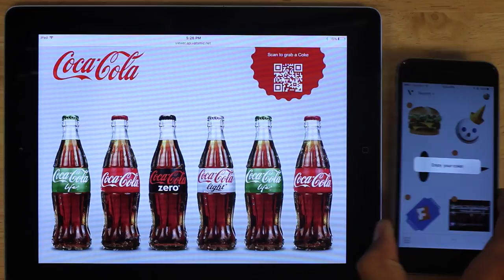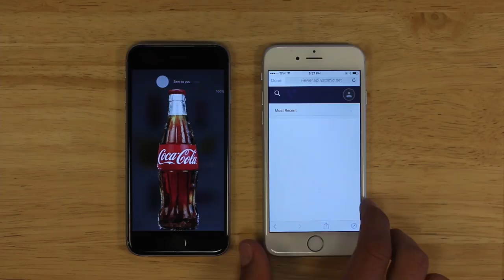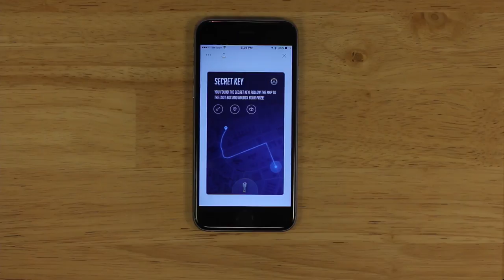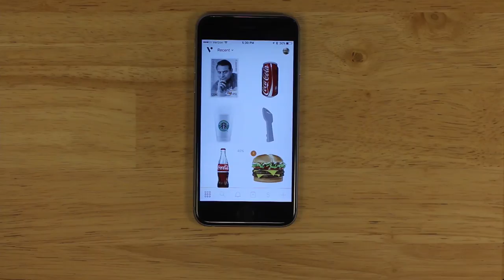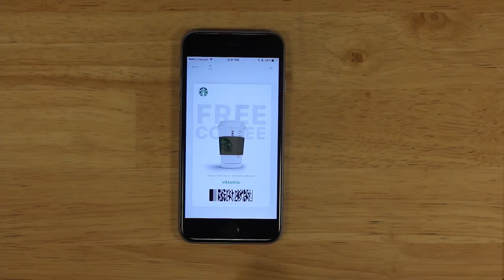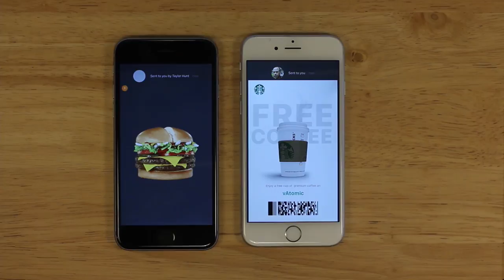vAtom Demo: Coca Cola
Enjoy a sneak peek into a concrete example of what just one of our pioneering developers is doing through BLOCKv. Introducing the vAtomic Wallet. We know that seeing is the first step to believing. Experience, if you will, this incredible application of the BLOCKv tech in a 5-minute demo video below:

What you are seeing, is the viral transfer, movement, and redemption of virtual Coca-Colas.